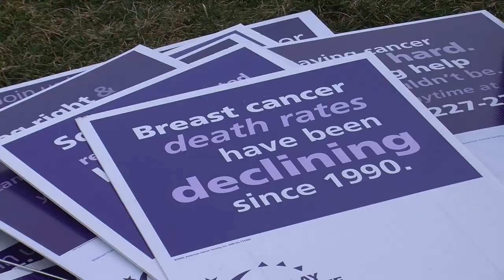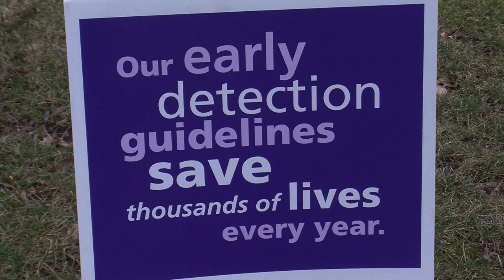Butler University Relay for Life preview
The Butler campus is awash in purple. Some students are getting ready for this weekend's Relay for Life fundraiser for the American Cancer Society. Mike Murtaugh reports for The Butler Beat and JR 313.